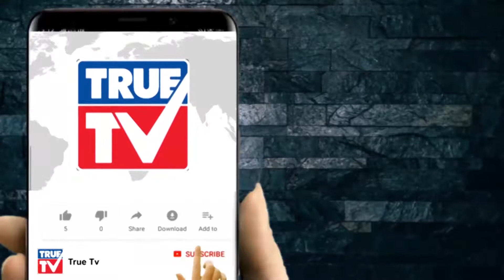ബി ജെ പിയുടെ മുൻ ഐ ടി സെൽ വിദഗ്ദ്ധൻപെട്ടു!